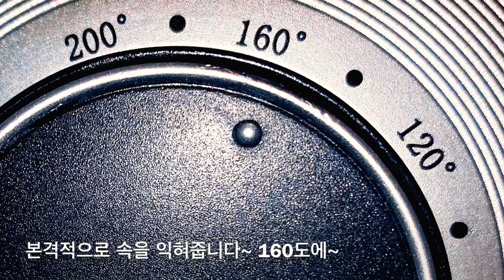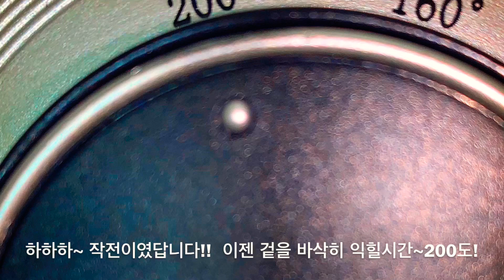[한군의청춘스토리] 혼자사는 남자의 야식만들기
에어 후라이어로 통삼겹살 구워서 맥주한잔~

캬~ 비가와도 외롭지않구나!!

                  상추 : 옆집할매
          총각 김치 : 다다자매
          배추 김치 : 혼자사는 처녀

항상 혼자사는 한군을 챙겨주시고,
응원해 주시는 모든분들~